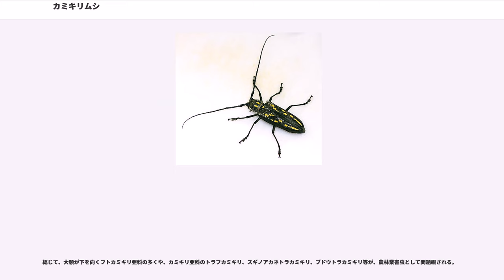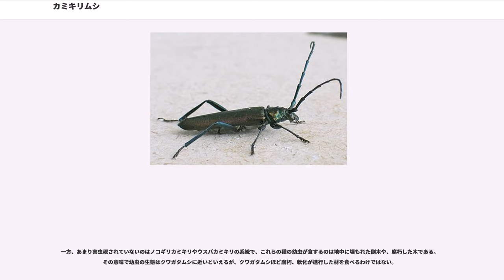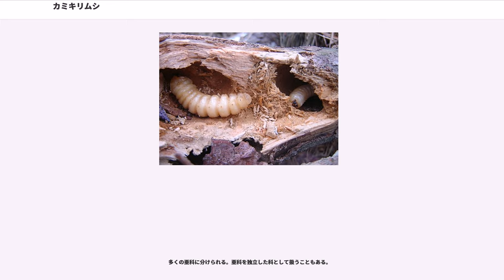カミキリムシ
カミキリムシ（髪切虫、天牛、蠰）は、コウチュウ目（鞘翅目）・カミキリムシ科（Cerambycidae）に分類される甲虫の総称。ごく一部の種を除き草食で、成虫の体は前後に細長く、触角、脚、大顎が目立つ。
卵→幼虫→蛹→成虫という一生を送る完全変態の昆虫である。

全世界の熱帯から亜寒帯まで、陸上性の多年生植物がある所にはたいてい分布する。名前がついているものだけで約2万種、日本だけでも800種ほどが知られる。

成虫の触角は長く、英名"Longhorn beetle（長い角の甲虫）"または"Longicorn"もここに由来する。また、漢字表記の一つ「天牛」は中国語に由来し、長い触角をウシの角になぞらえたものである。触角の長さは種類やオスメスによって異なり、体長の半分くらいのものから体長の3倍以上に及ぶものまで変異に富む。同種では雄の方が長い。ただし、クロカミキリやトラカミキリなどは触角がそれほど長くない。

脚はカブトムシなどのような棘は発達しないが、長くがっしりしている。脚先に並んだ付節はハート型で細かい毛が生えており、吸盤とは構造が違うがものにくっつくという点では同じである。この付節と鉤爪があるため、垂直に立つ木の幹も、ガラス面でも歩くことができる。

成虫は植物の花、花粉、葉や茎、木の皮、樹液などを食べる。植物の丈夫な繊維や木部組織をかじりとるため、大顎もそれを動かす筋肉もよく発達する。うかつに手で掴むと大顎で咬みつかれることがあり、大型種では出血することもあるので注意が必要である。カミキリムシという呼び名も、髪の毛を切断するほど大顎の力が強いことに由来する（「噛み切り虫」からという説もある）。

また、カミキリムシを手でつかむと、ほとんどの種類が「キイキイ」という威嚇音を出す。多くは前胸と中胸をこすり合わせて発音するが、ノコギリカミキリ類など前翅の縁と後脚をこすり合わせて発音するものもいる。

幼虫の食草・食樹は種類によってだいたい決まっており、卵もそれらの植物に産卵される。幼虫は細長いイモムシ状で、体色はたいてい半透明の白色をしており、日本では俗にテッポウムシ（鉄砲虫）などと呼ばれる。一般には円筒形の体で、前胸だけが大きく、腹背にやや平たい。胸部の歩脚も腹部の疣足も外見上はない。草の茎や木の幹など、植物の組織内に喰いこんでトンネルを掘り進み、大顎で植物の組織を食べながら成長する。生きた植物に食いこむものと、枯れた植物に食いこむものとがいるが、大型の種類は生木に入りこみ、数年かけて成長することが多い。

充分に成長した幼虫は自分が作ったトンネル内で蛹になる。蛹はほぼ成虫の形をしており、触角が渦巻き状に畳まれる。羽化した成虫は大顎でトンネルを掘り進み、植物の外へ姿を現すが、羽化した段階で越冬するものもいる。

カミキリムシは、大きさ、体色、生息域、食草などが多種多様に分化、適応放散したグループである。
世界最大のカミキリムシは、南アメリカの熱帯雨林に分布するタイタンオオウスバカミキリ "Titanus giganteus" で、触角を除いた成虫の体長が15～20cm、幼虫は25cmにも達する。また、ニューギニア周辺に分布するウォーレスシロスジカミキリ "Batocera wallacei" は体長7cmほどだが、20cmほどもある長い触角を持つ。逆にハナカミキリ類などでは、成虫の体長が3mmほどの小型種もいる。

他にも南米産のテナガカミキリ（）のように、雄の前足がテナガコガネのように、体長を遙かに超える種や、ケラモドキカミキリ（）のように、直翅目のケラに姿も生態も似ていたり、オオキバウスバカミキリ（"Macrodontia cervicornis"）のようにクワガタムシのような巨大な大顎を持つものもいる。因みに、オオキバウスバカミキリは、大きさでは10～15cmに達し、タイタンオオウスバカミキリに次ぐ大きさである。

日本での最大種は体長5cmほどのシロスジカミキリ "Batocera lineolata" やミヤマカミキリ "Massicus raddei" だが、日本海を隔てた沿海地方・朝鮮半島にウスリーオオカミキリ "Callipogon relictus" という体長10cmに達する種類がおり、偶産種として日本で記録された例がある。また、ヒゲナガカミキリ "Monochamus grandis"は体長4cmほどだが、オスの成虫には和名どおり10cmほどもある長い触角がある。

また、日本に分布するコブヤハズ...